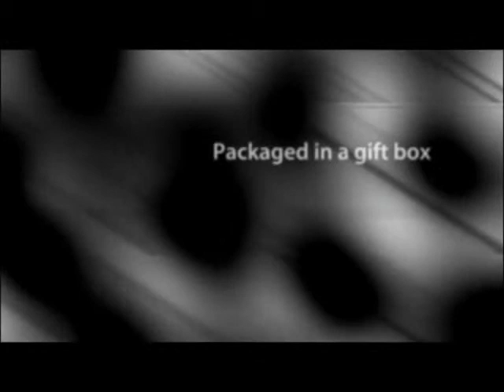Silver Tone Business Card Holder with Lined Pattern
This Business Card Holder will woo you with its streamlined contours and smooth silver-toned surfaces. The front cover is highly polished, and curves smoothly outward with the swoop of a fine-tuned wing. The lower edge is decorated with a band of parallel lines on a contrasting matte finish. A narrow band across the top of the face echoes this pattern. The central area may be engraved free of charge. The case keeps up to fifteen cards in pristine condition, and measures 3 3/4 by 2 7/16 inches, with a depth of 7/16 of an inch.

• High polish silver tone business card holder with framed center
• Can hold up to 15 business cards
• Free engraving of up to two lines / 15 characters per line
• Dimensions: 3 3/4" x 2 7/16" x 7/16"
• Packaged in a gift box
• Holds 15 to 20 cards
• Features the Executive Gift Shoppe Guarantee

"This product is a great gift for staff members. The setup process for branding was easy -... The metal is a good quality, it will stand daily use and for the cost - looks of a higher value." - patricia the purchaser

"This was a great gift for my fiance. - Christy

"Business takes good care of its customers. Personalization with engraving is really great and it is FREE. - Michael

"I gave this to my daughter for her birthday as a surprise, she loves it." - Chris

Shop for this at ExecutiveGiftShoppe.com